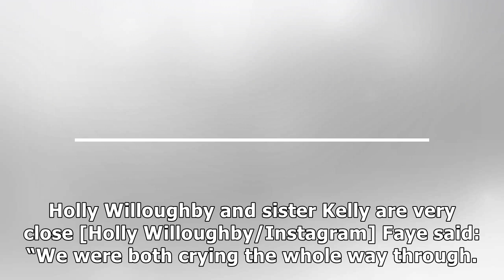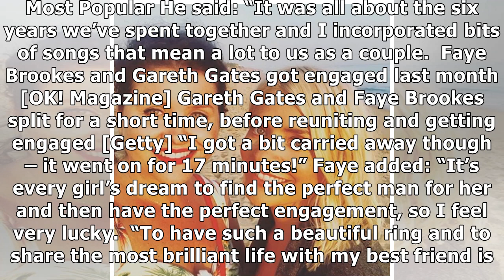Faye Brookes and Gareth Gates will be married by Holly Willoughby's SISTER